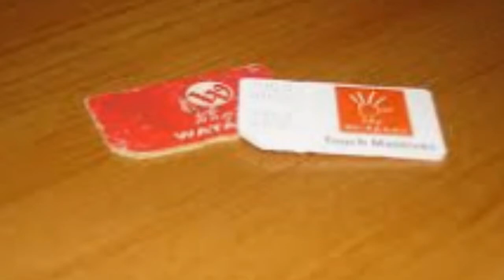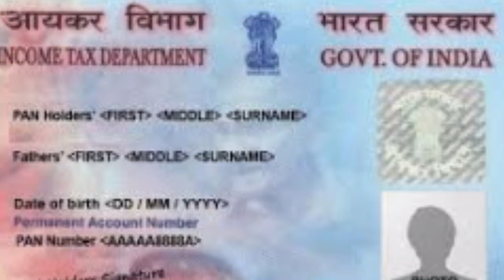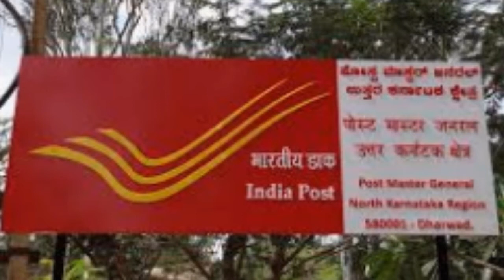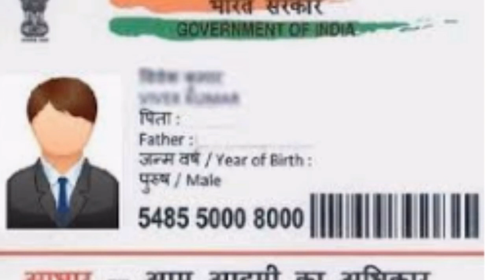1 अप्रैल के बाद इन सेवाओं का लाभ नहीं मिलेगा / Can Not Use These Services After 1 April 2018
Hello Friends

धन्यवाद